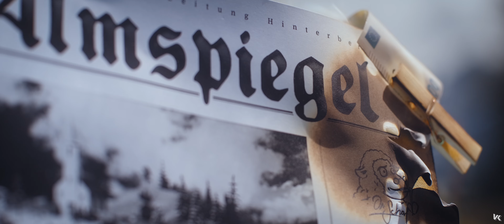von Seiten der Gemeinde - Huam Kema - Musikvideo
VSDG x Virtkreativ x Filmkabinett

Angehlent an das Sample von VDB, wurde das Musikvideo am gleichen Ort wie sein Wahlkampfvideo gedreht. Der Einsatz von kleinen Spielzeugfiguren ist angelehnt an den Albumtitel "Almen aus Plastik".

Aus dem Album:
Almen aus Plastik - von Seiten der Gemeinde

Directed by Florian Albert & Johannes Tilg
Head of Production: Johannes Tilg & Clemens Bartl
Production: VirtKreativ
DOP: Florian Albert
1. AC: Andreas Vorhofer
Best Boys: Hannush Reisinger & Maximilian Schütz
BTS Camera: Florian Albert & Andreas Vorhofer
Editing by Florian Albert & Andreas Vorhofer